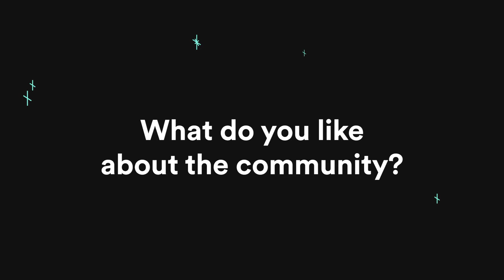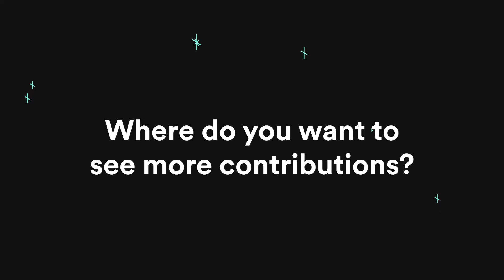Backstage's 2nd Birthday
Happy second birthday, Backstage 🎂!! Backstage turned 2️⃣ on March 16 and we are here to celebrate the global community that has joined us on this wild ride — contributors, adopters, and maintainers alike .

Hear from our community members on what drew them to Backstage and what they like about this project and the people who work on it! Thank you to our community for bringing your passion and giving Backstage so much love ❤️.

Learn more about Backstage — the open platform for building developer portals that reduces infrastructure chaos😤 and increases developer happiness🥰: